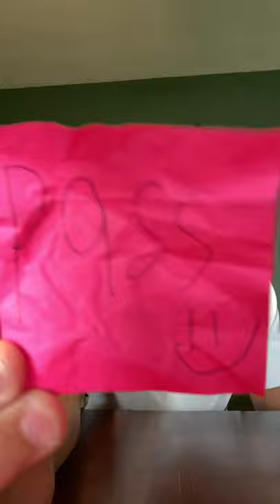Challenge Wednesdays a whole bunch of dares